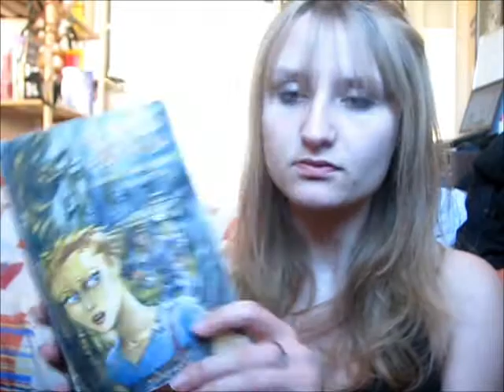[UN WEEK END ENTRE LES PAGES] Premier épisode, testons tout ça !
Rendez-vous original : Friday Reads